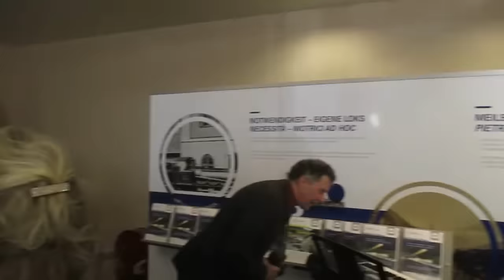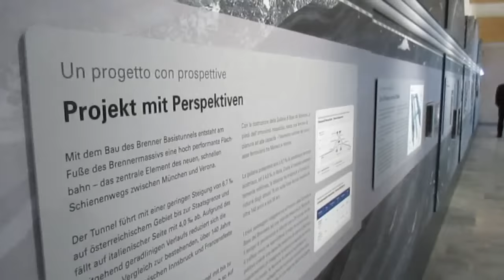Tunnel Worlds Visitor Center at Brenner Basistunnel BBT SE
In May 2015 we were awared the contract to develop Tunnel Worlds (Tunnelwelten), the new visitor information center at Brenner Base Tunnel (BBT) in Steinach, Austria. Tunnel Worlds is an attraction for the local population, both as the starting point for construction site tours and as a fun, hands-on exhibition.  The exhibition is structured on two levels, including a real mine-shaft, many interactive exhibits which were specifically designed for younger visitors inviting them to actively participate as well as a section for experts. Many subjects are approached: exciting and interesting information on tunnel construction, mountain geology, the history of the Brenner Pass, nature, the environment and the laws of physics are only a few of the topics covered by the exhibition.

© Kurt Hüttinger GmbH & Co. KG 2016
Hüttinger Interactive Exhibitions